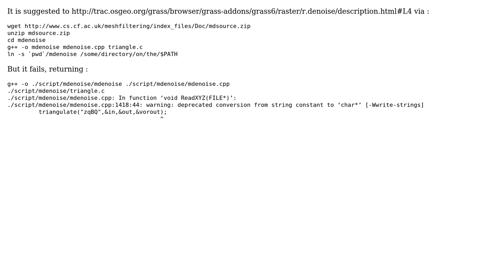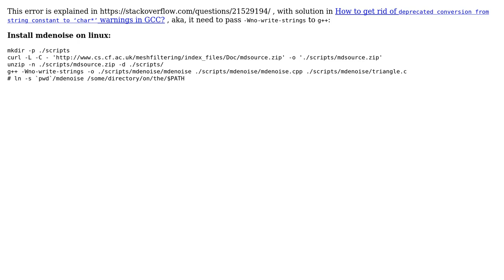GIS: How to install mdenoise on linux?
With thanks & praise to God, and with thanks to the many people who have made this project possible! You are responsible for your own actions.